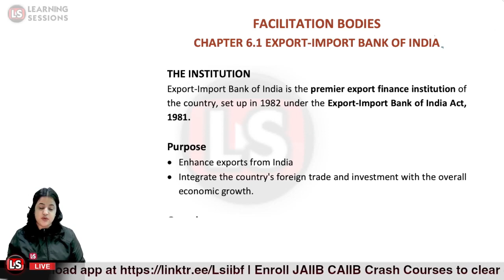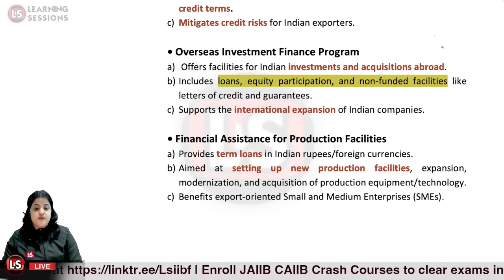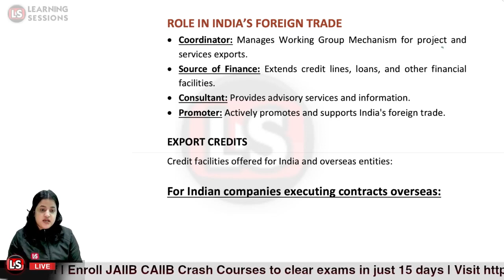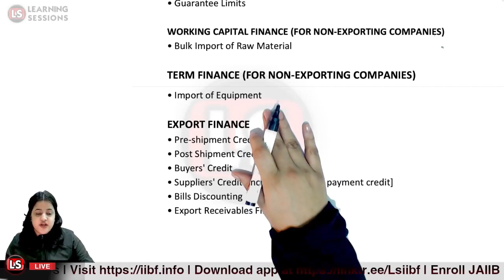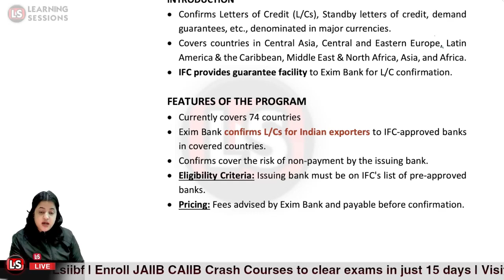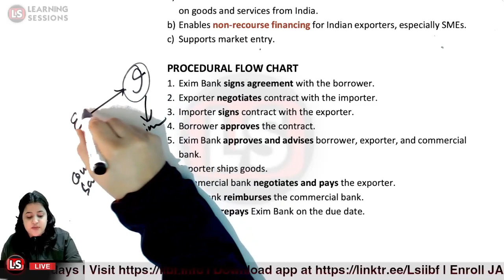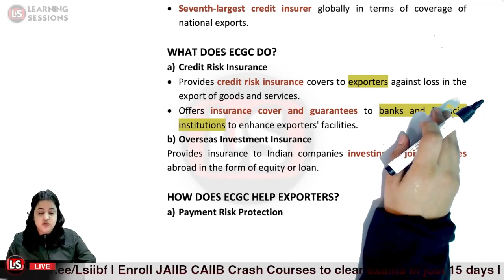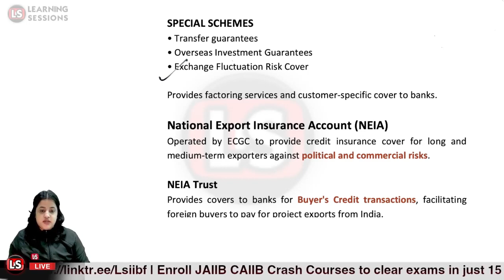International Trade Finance | Section 6 | Facilitation Bodies #8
The following video provides a comprehensive class of Facilitation Bodies in international trade finance, which is covered in section 6 of ITF Classes. This section is particularly crucial for those who are preparing for ITF certification exams. We recommend watching the entire video until the end for a better understanding of the topic. Our goal is to assist students in passing all types of IIBF certification exams.

00:00 Export-Import Bank of India
25:10 Export Credit Guarantee Corporation Of India

Join us for a Mega session to explore important questions about the IIBF ITF syllabus. With expert guidance and preparation tips, you can create an effective strategy to score 60+ marks in the EXAM

😀CERTIFICATION Full Courses Videos:
👉Full Videos
👉Chapter-wise Questions
👉Mock Tests
👉ePDF Notes